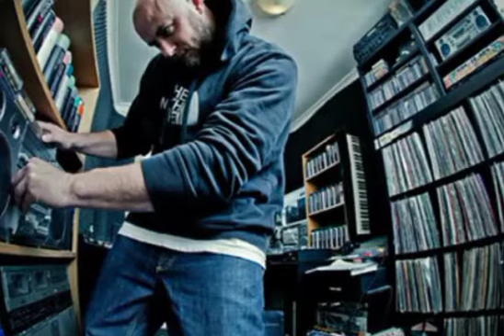TREM AMATURES REMIX PRODUCED BY PHATMC "2022"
TREM AMATEURS REMIX PRODUCED BY PHATMC "2022"